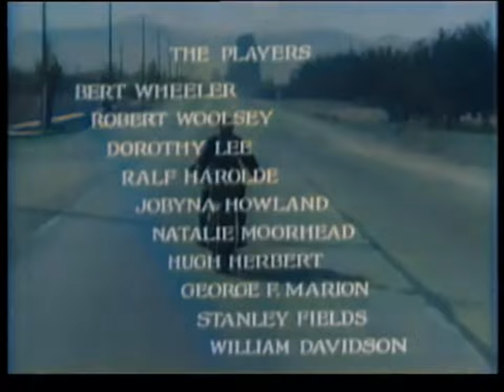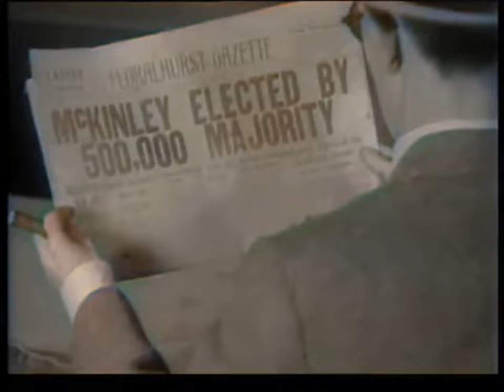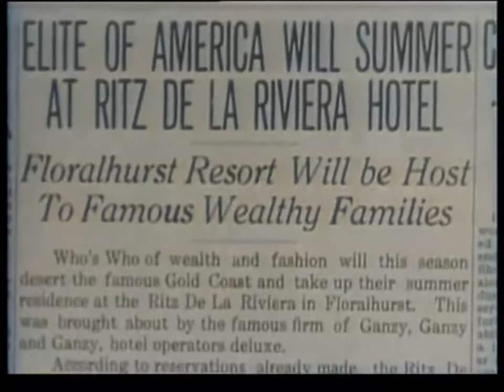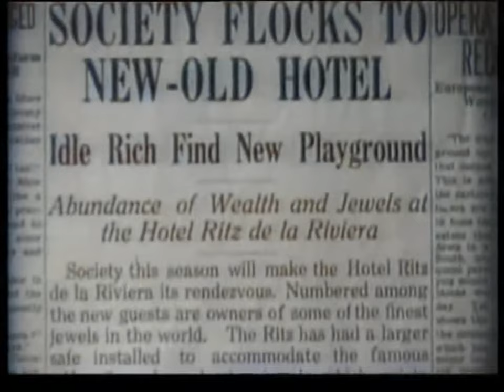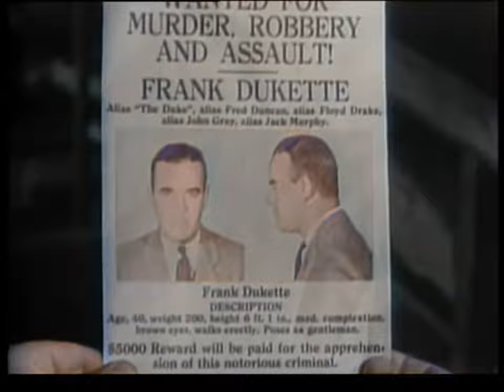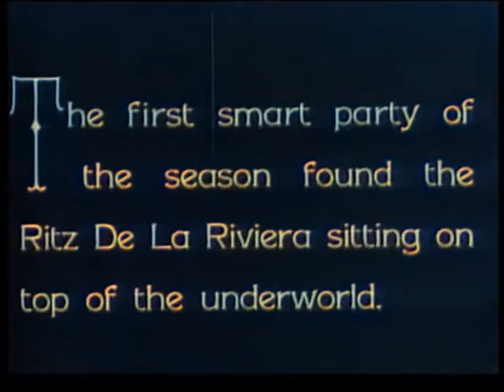Hook, Line and Sinker (1930) [Colorized]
'Hook, Line and Sinker is a 1930 American pre-Code slapstick comedy directed by Edward F. Cline from a screenplay by Ralph Spence and Tim Whelan. It was the third starring vehicle for the comedy team of Wheeler & Woolsey (Bert Wheeler and Robert Woolsey), and also featured Dorothy Lee. It would be one of the largest financial successes for RKO Pictures in 1930.

Plot

Two fast-talking insurance salesmen — Wilbur Boswell and J. Addington Ganzy — help penniless socialite Mary Marsh to turn a dilapidated hotel, which was willed to her, into a thriving success. They soon run into trouble, however, in the form of two sets of rival gangsters who want to break into the hotel safe; also, Mary's mother, Rebecca Marsh, wants her to marry wealthy lawyer John Blackwell, although Mary has fallen in love with Wilbur. And while she takes an instant dislike to Wilbur, Rebecca falls for Ganzy. Adding to the complications is the fact that Blackwell is actually in league with the gangsters. The finale involves nighttime runarounds and a shoot-out in the hotel. During the pitched battle between the rival gangs and the police, Boswell and Ganzy save the jewels, after which Ganzy marries Rebecca, and then gives away Mary at her marriage to Wilbur.

Cast

    Bert Wheeler as Wilbur Boswell
    Robert Woolsey as Addington Ganzy
    Dorothy Lee as Mary Marsh
    Jobyna Howland as Rebecca Marsh
    Ralf Harolde as John Blackwell (Buffalo Blackie)
    William B. Davidson as Frank Dukette (Duke of Winchester)
    Natalie Moorhead as Duchess Bessie Von Essie
    George F. Marion as Ritz De La Rivera Bellboy
    Hugh Herbert as Hotel House Detective
    Stanley Fields as McKay

(Cast list as per AFI database)

Reception

The film made a profit of $225,000, and would be one of the top two money earners for RKO Radio Pictures in 1930.

Notes

Directed by Edward F. Cline
Frederick Fleck (assistant)
Written by Ralph Spence
Tim Whelan
Produced by William LeBaron
Myles Connolly (assoc.)
Starring Bert Wheeler
Robert Woolsey,
Dorothy Lee
Cinematography Nicholas Musuraca
Edited by Archie Marshek
Production
company
Release dates
    December 24, 1930 ( Premiere-New York City)
    December 26, 1930 (U.S.)
Running time
 72 minutes
Country United States
Language English
Budget $287,000